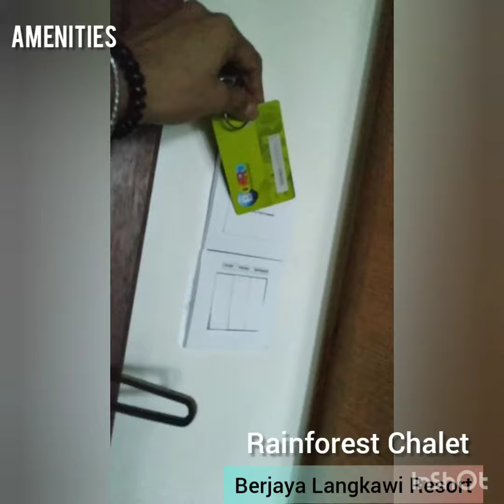Berjaya Langkawi Resort - Rainforest Chalet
A glimpse of the resort, it's services and the base category room - Rainforest Chalet.
A beautiful property. You won't even feel like stepping out. It'll beckon you.